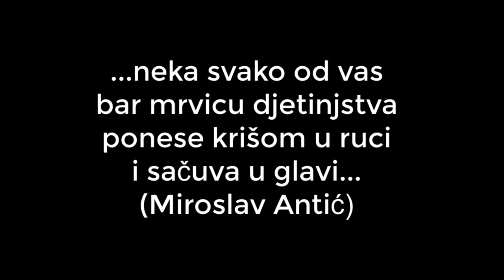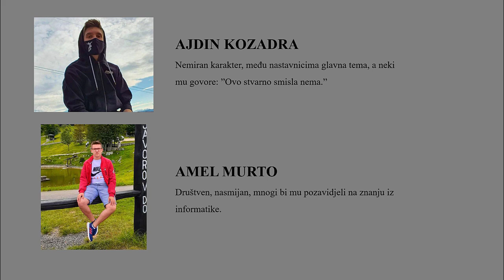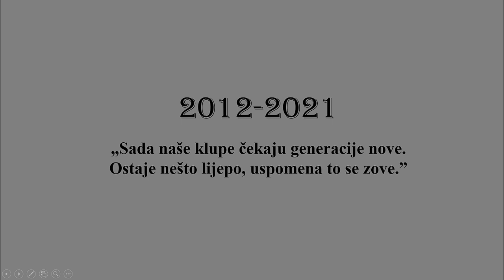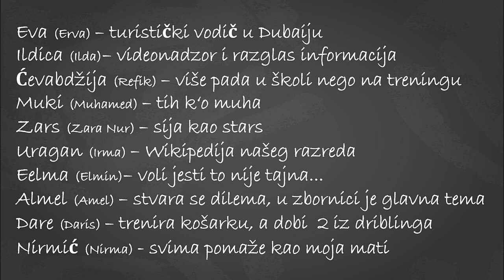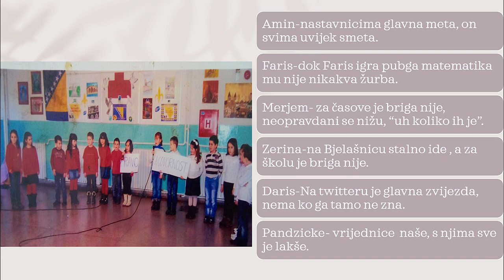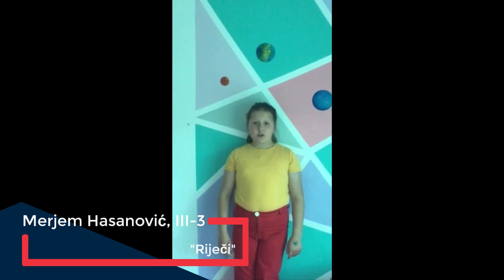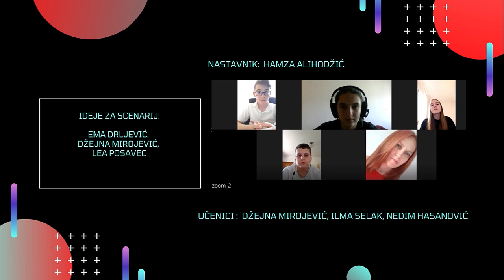Online priredba za Dan škole, 28. maj 2021. OŠ "Nafija Sarajlić" Sarajevo